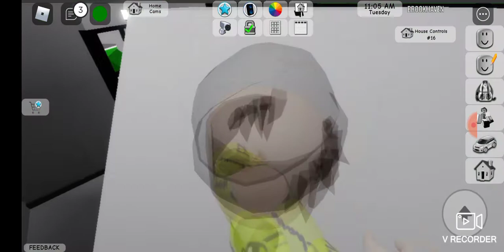i-am făcut o surpriză lui Dragoș